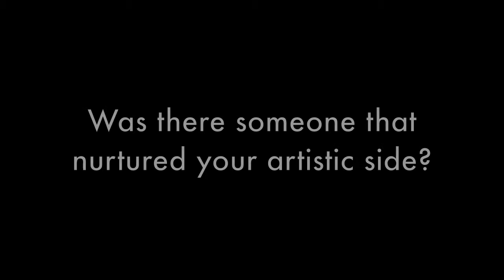A quick visit with Marilyn Rea Nasky at Austin Art Space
Austin-Artists.com paid a quick visit to Marilyn Rea Nasky at Austin Art Space to find out what she's working on.  Have a look!